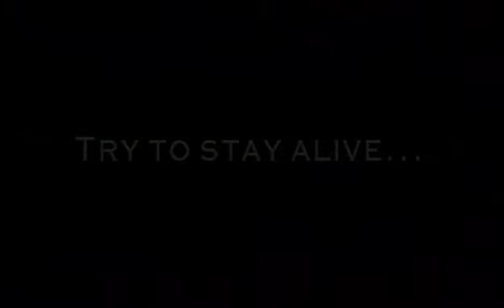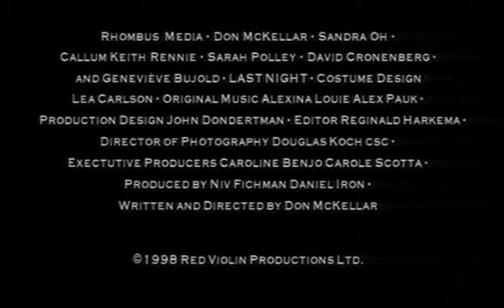Last Night - trailer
LAST NIGHT - ON DVD FROM 20 SEPTEMBER
What if there was no tomorrow? What if you knew the world was coming to an end? How - and with whom - would you spend your last hours on earth? These are the questions facing a number of very different individuals ahead of the millennium in this beautifully shot drama.